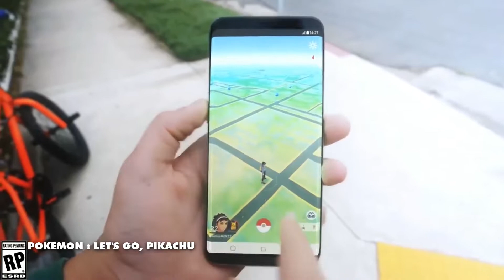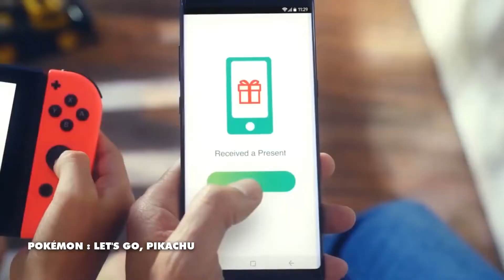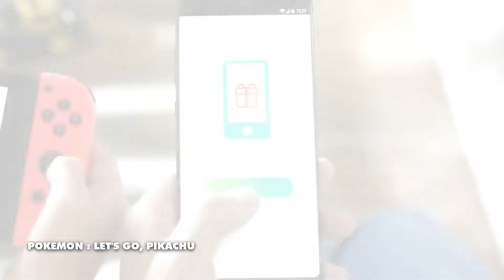Critique - Pokémon: Let's Go Pikachu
Nick critique le jeu Pokémon: Let's Go Pikachu, lors de l'enregistrement de l'épisode #140